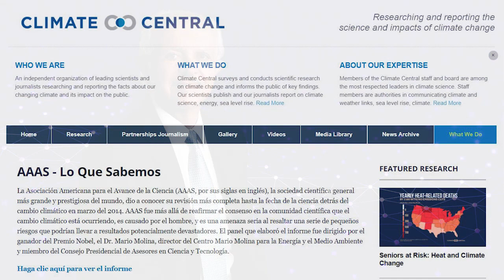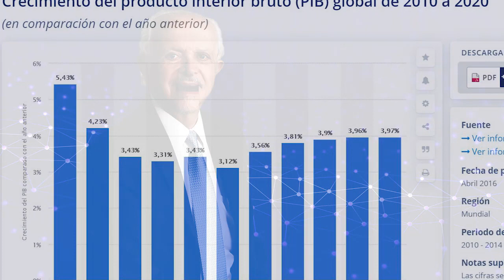Las batallas del Dr. Mario Molina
El Dr. Mario Molina ayudó a identificar el mecanismo mediante el cual los CFC ponían en riesgo la capa de ozono del planeta. Después ayudó a que el ciudadano de a pie se enterara y los países se movilizaran a firmar el Protocolo de Montreal para controlar las emisiones de estas sustancias. Dedicó buena parte de su vida no sólo a la investigación sino a que se entendiera la importancia del cambio climático y otras amenazas del planeta.